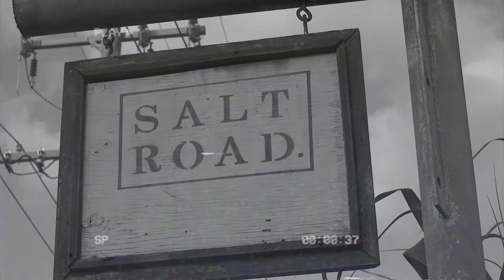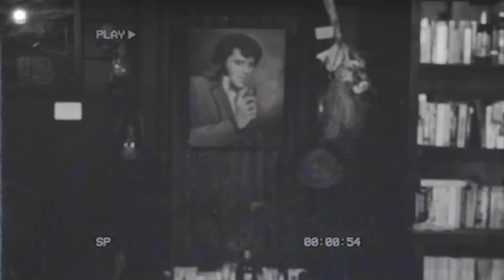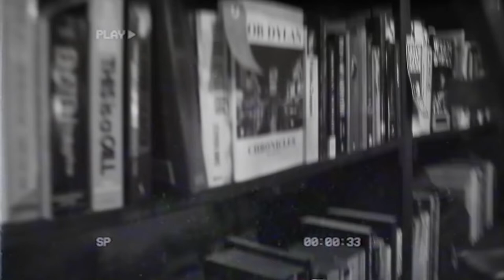BABY: Acoustic set @ The Little Poet Book Store.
BABY (acoustic set): Concerts in the Corner @ The Little Poet Book Store.

Song 1: I'd Do Anything (00:22)
Song 2: Battle (3:51)
Song Three: Coyote (6:35)

Baby the band, playing a stripped-back version of themselves performing a live acoustic set at Concerts in The Corner, hosted by Byron Bays newest and tiniest book corner The Little Poet Bookstore.
Baby producing the tunes as the people begin to dance and the party progress from candle-lit wines to beer-drenched ceilings.

Live footage of the night and takes of Baby and their general Byron Life filmed and directed by Kimberley Vecsei.

Music and Vocals by Taylor Hogan and Kento Ami
live footage by Kimberley Vecsei
Creative Director/ Curator: The Little Poet Bookstore.

The Little Poet invites artists to perform in the corner of our Bookstore and film live footage at our monthly Concert in the Corner Events in Byron Bay, Industrial estate.